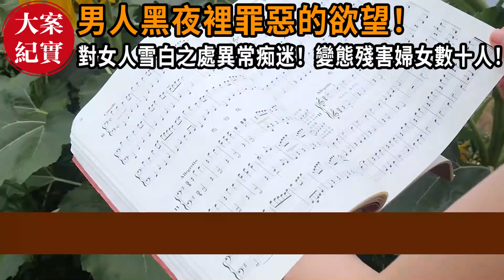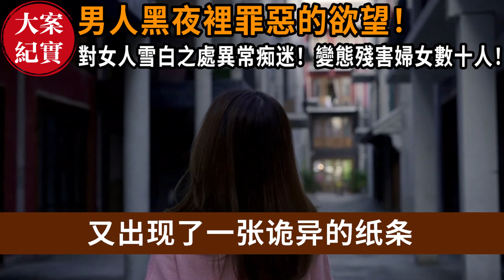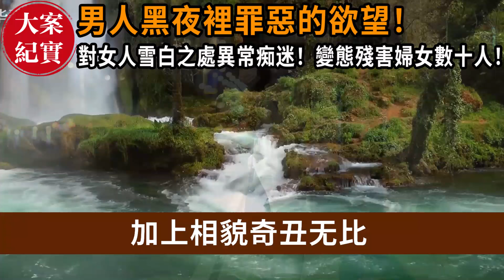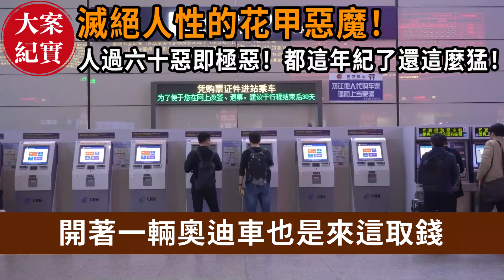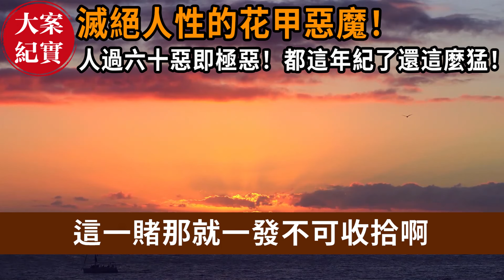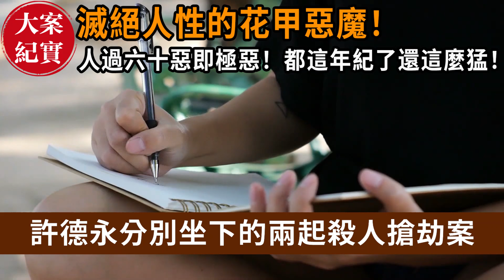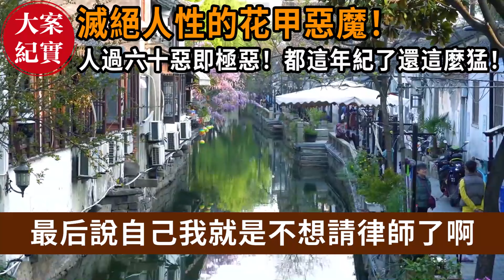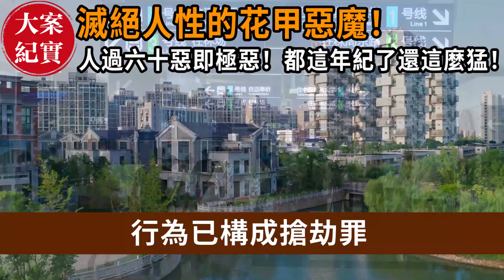大案紀實丨男人黑夜裡罪惡的欲望！對女人雪白之處異常痴迷！變態殘害婦女數十人